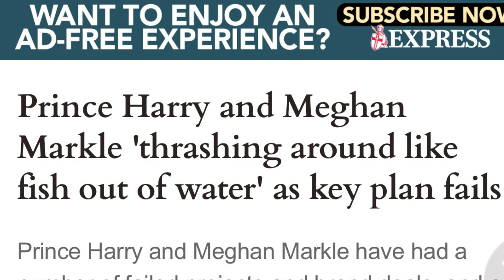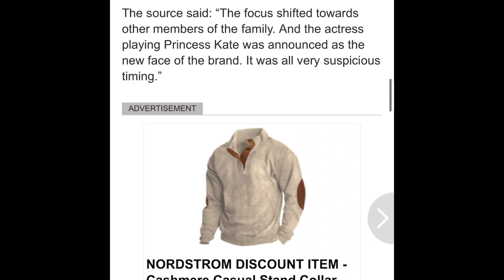Meghan & Harry reportedly in CRISIS. Blaming Royal Family for their lack of success